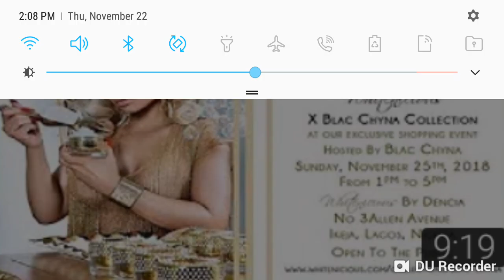Blac Chyna skin bleaching Controversy